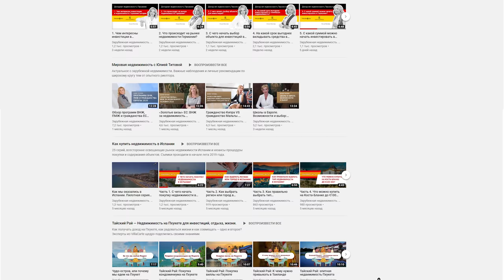Канал Prian.ru - недвижимость за рубежом, инвестиции, иммиграция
Prian.ru – ведущий информационный ресурс о зарубежной недвижимости на русском языке. Ключевые вопросы: как купить недвижимость за границей, как заработать на ней, как приобрести, если цель – переехать в другую страну – мы профессионально рассказываем об этом почти 15 лет. И эти же ответы в сюжетах нашего видеоканала.

Отдых, инвестиции, иммиграция – сегодня недвижимость может помочь в решении самых разных задач. Но чтобы решить их – надо знать. А чтобы знать – надо владеть информацией. Наша площадка – место информации, место встречи экспертов и тех, кто заинтересован в их – экспертном мнении.

Зарубежная недвижимость – тема интересная и очень непростая. Налоги и процедуры покупки, содержание и управление объектами, дополнительные расходы и возможные риски при сделке. Prian.ru рассказывает просто о сложном, в нашем фокусе также работа, образование и вообще, жизнь. Всё, с чем столкнетесь здесь и там.

А ещё недвижимость за рубежом – это красиво. Мы стираем границы, ведь на нашем канале есть видео со всего мира. В них – презентации регионов, личный опыт покупателей, национальные особенности и национальный колорит. Мы анализируем ключевые события – даём рекомендации и отвечаем на вопросы.

Каждую неделю на нашем канале и на нашем портале – самые важные факты из мира зарубежной недвижимости. От тех, кто знает!